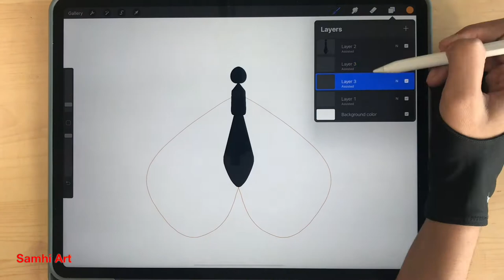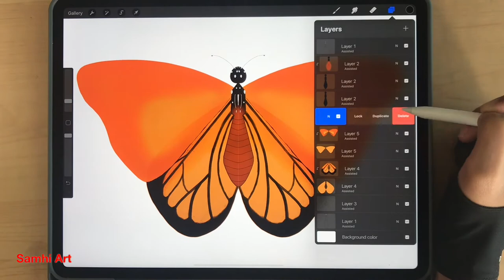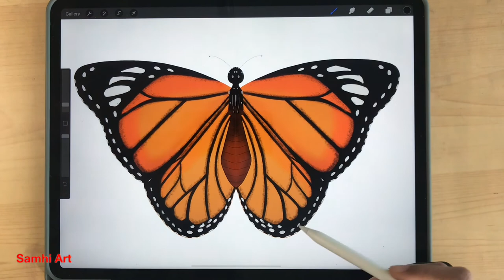digital drawing of butterfly | Digital Drawing on iPad Pro with Procreate | Samhiarts